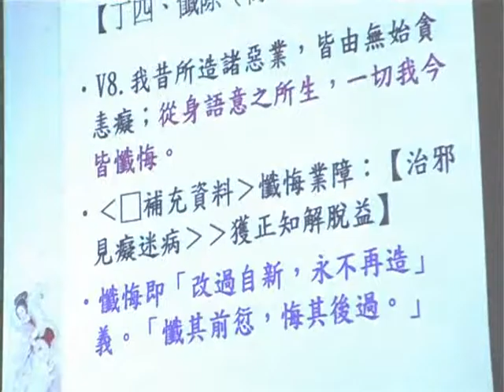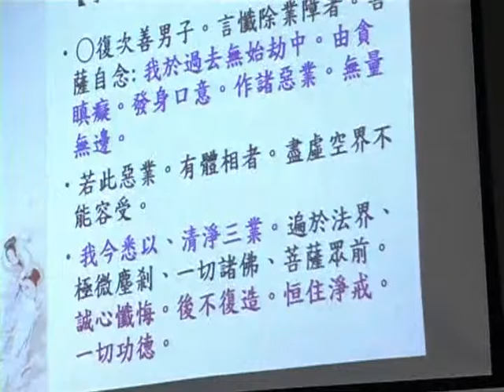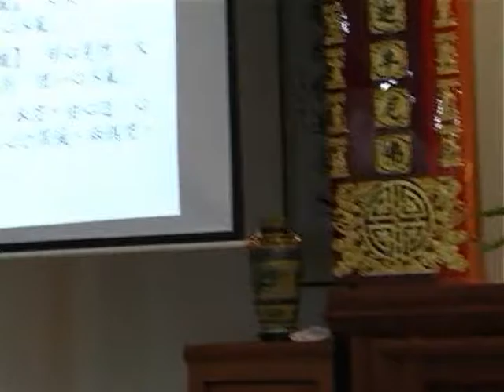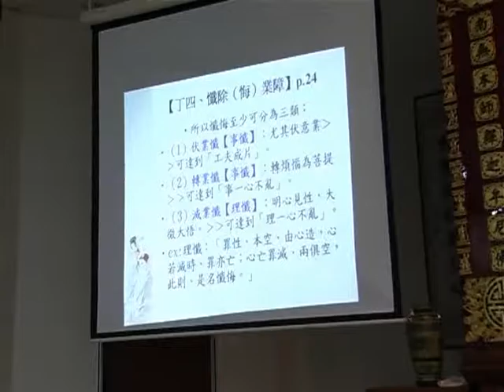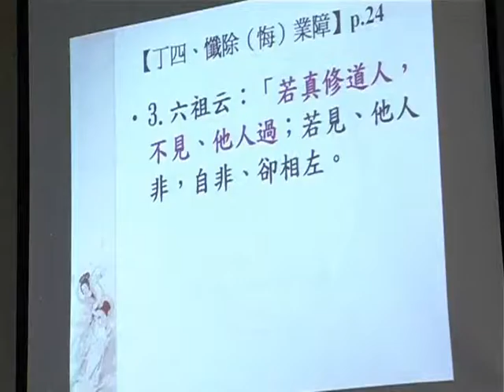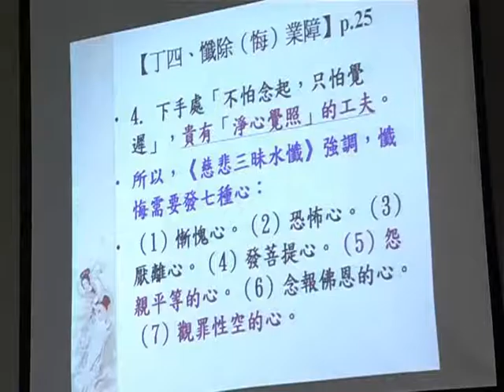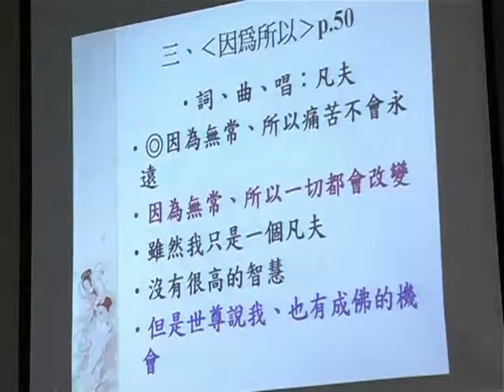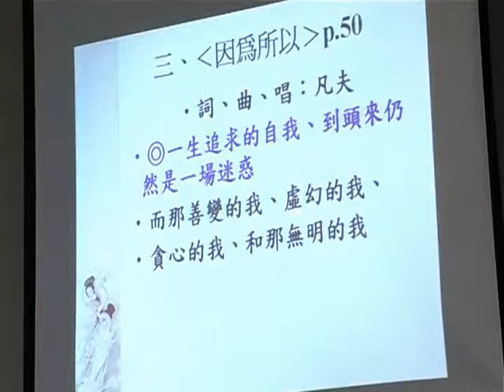SBA18-2 《華嚴經》講座：第四十卷《普賢行願品》普賢菩薩十大願 ‹佛教教義、朝聖與藝術的結合› (第二部份) 第八集